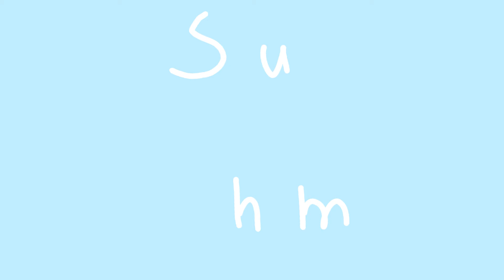Shum MEME | BFTRC (Education Story) Animation (ft. Paper)